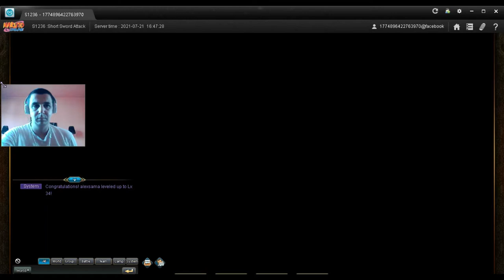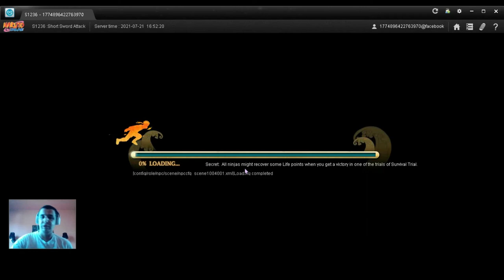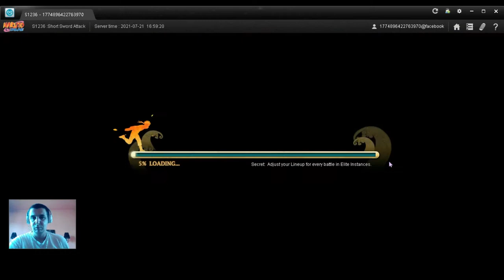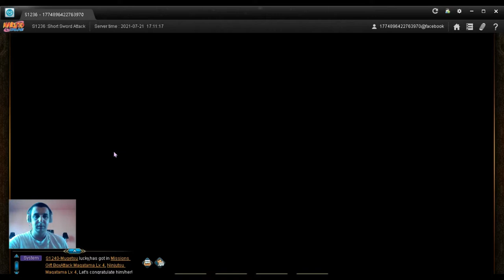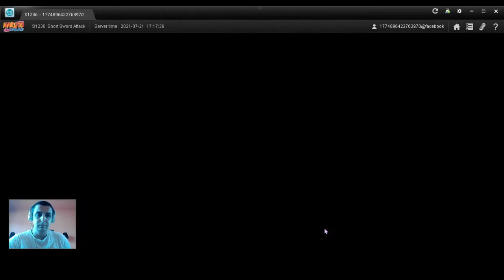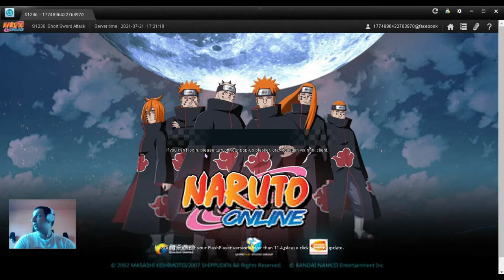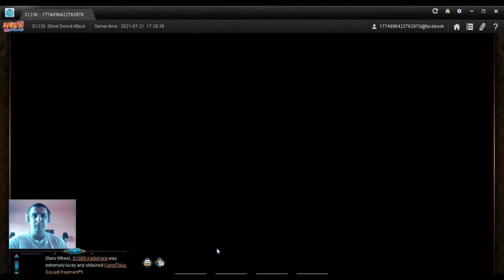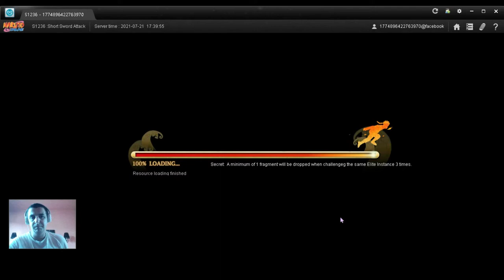THE WILL OF FIRE AND A NEW HOPE NARUTO ONLINE GAMEPLAY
HEY GUYS  IN THIS  VIDEO I PLAY  YET  ANOTHER    NARUTO ONLIE  GAMEPLAY  IF YOU   HAPPEND  TO SEE THIS VIDEO AND  YOU  LIKE WHAT  I DO  PLS  SUBSCRIBE  AND  GIVE A LIKE IT  HELPS  ME  DO MORE  VIDEOS